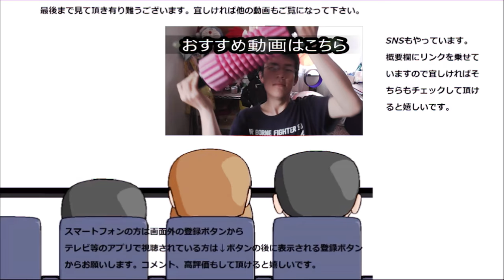ローソン 白玉とさつまいものあんみつ？を食べてみた？？？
ローソン　白玉とさつまいものあんみつを食べてみましたが、これは果たしてあんみつというのかどうか……なんか違う気がするんですよね。
贈り物は此方まで↓
〒153-0042